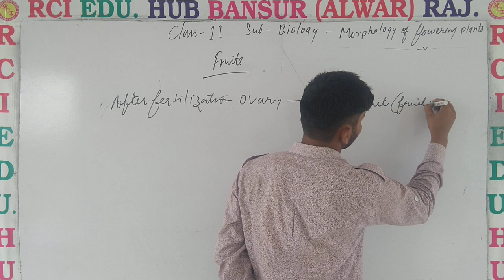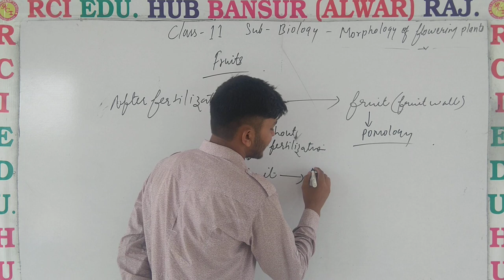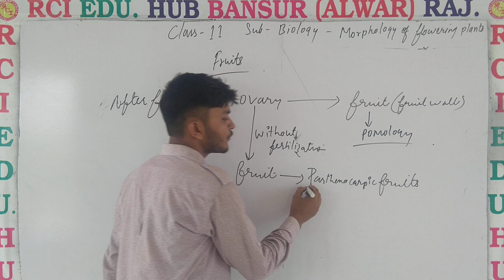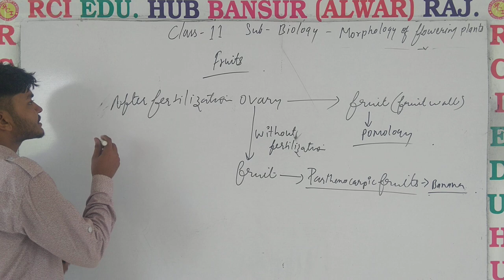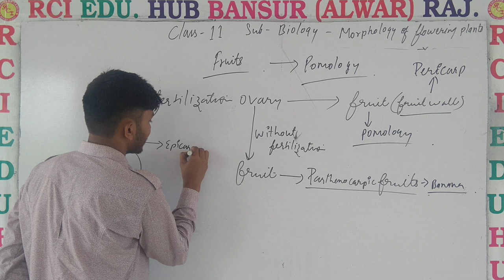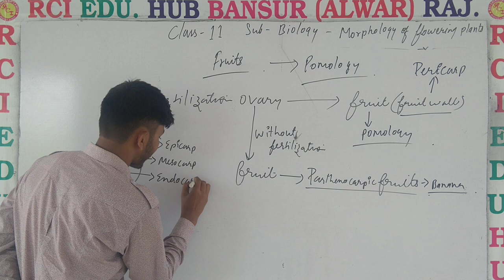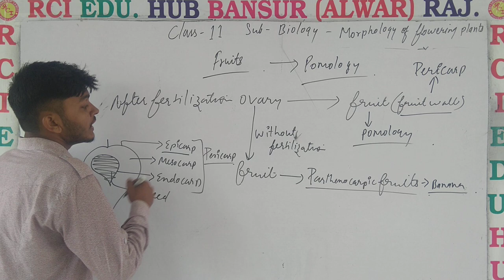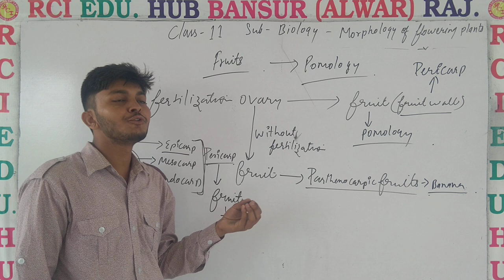Fruit ll Rci Edu. Hub Bansur Alwar Raj. ll by vijendra sir